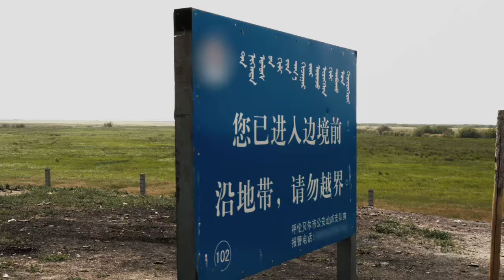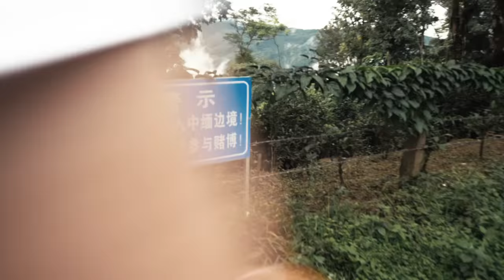Harbin Beer “Happiness Without Borders”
As Olympic fever heightens, Harbin Beer has harnessed the power of sportsmanship to take their mission of “一起哈啤” (“Happy Together” aka YQHP) to the next level; launching a powerful short film that reveals how sports and friendship transcends boundaries: “Happiness Without Borders”.